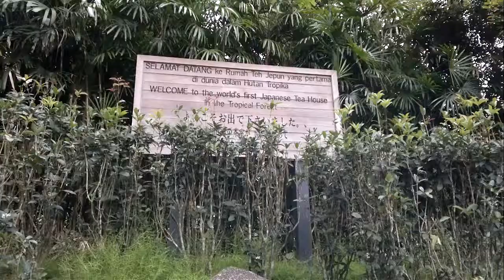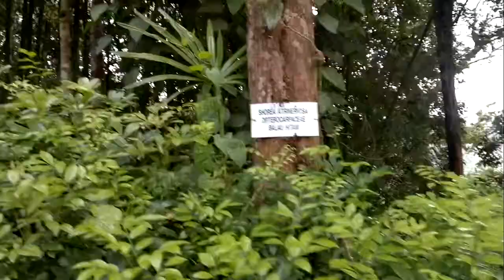Japanese garden with teahouse at 3,500 feet at Colmar